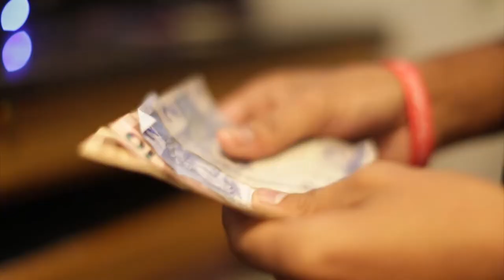É Notícia - Projeto parlamentar quer coibir empréstimos a idosos sem consentimento - 12/02/21